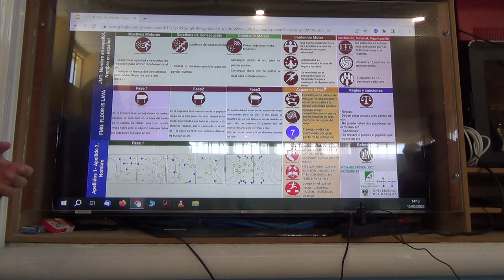El suelo es lava 1/2 4R 00283